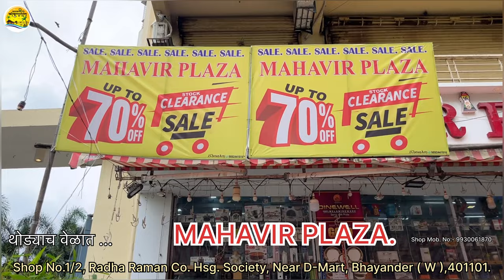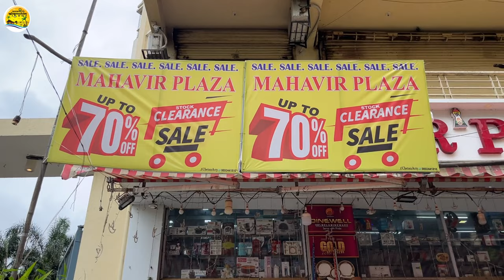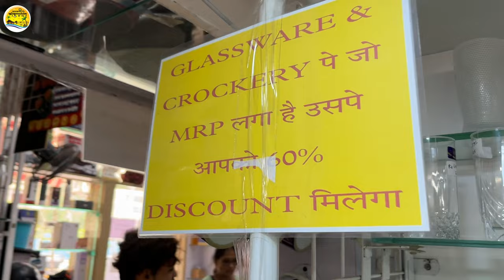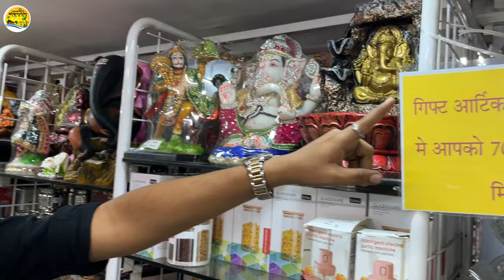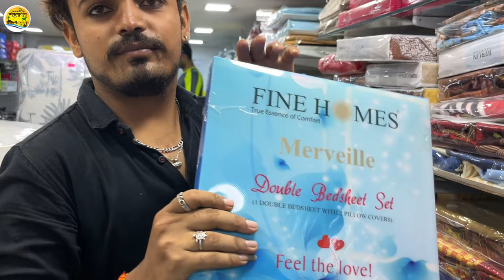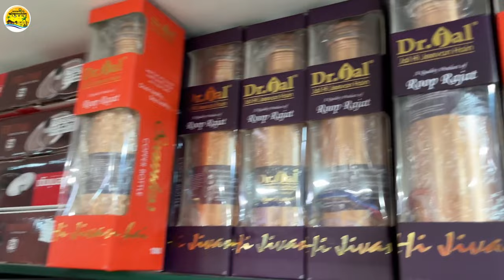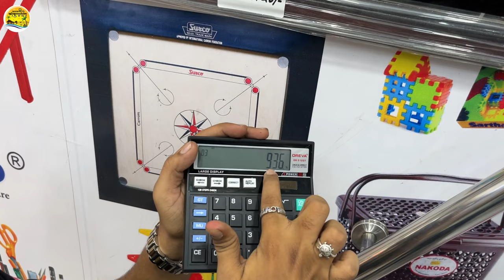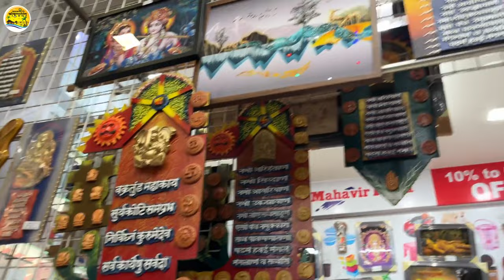Cheapest Shopping UpTo 70% Off | Home Appliance | Kitchen Items | Gift Items | All Branded Products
MAHAVIR PLAZA.
Shop No.1/2, Radha Raman Co. Hsg. Society, Near D-Mart, Bhayander ( W ),401101.
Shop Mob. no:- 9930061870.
Shop Timing :- 10:30am To 09:30pm.
All Day Open Shop.

ह्या व्हिडिओ मध्ये आपण 70% upto सेल पाहिले खुप सारे गृहउपयोगी वस्तु आहेत आणि सर्व वस्तुंवर वेगवेगळा Discount देखील पाहिले अगदी 50%, 60%, 70%, ते 80% Discount देताना आपण पाहिले आहे .
सर्व वास्तु नामांकित कंपनी चे आहेत अगदी long time चालतील असे Products देखील आपण पाहिले हे शॉप भाईंदर पूर्व dmart च्या बाजुलाच आहे स्टेशन वरुन शेअर रिक्षा करून तुम्ही 20 रुपयांत पोहचाल खाली काही Brandded Company चे नाव देणार आहे तुम्ही पाहु शकता Dhanyawad🙏

विशेष आभार :- Mahavir Plaza🙏

Products Name & Discount

Waterfalls Nature's Gifts. upto70%off
Unique Gift Itemes. upto70%off
3D, Photo Frame. upto70%off
Photo Frame. upto70%off
Wall Painting & Wall Poster.
antic frame crystal wall
big watch wall clock
watch clock

God Murtis. upto70%off
Bhagwan Ki Murti Wholesale Bazar.
gift articles & comfort upto70%off
Plastic Bowl.
Glass Bottle upto60%off.
crockery पे जो mrp लगा है उसपे आपको 60% discount मिलेगा
Nouvetta Bottles
nouvetta bowl
green kivvi apple glass
green kivvi glass
green kivvi bottles
wine glass set
juice glass set
whisky glass set
delicate glassware
suruchi non stick cookware
suruchi premium non-stick cookware
nouvetta Bright Th Pl kadhai
Nouvetta TASARA WITH STEEL LIB 24 CM
dinner set
maharaja 72 dinner set
maharaja dinner set
33 psc dinner set
301S09923 tea set
tea set big

स्टीलबॉटल टिफिन और डिनरसेट मे आपको MRP से 60% discount मिलेगा
cello pro 500 bottles
cello bottles
shaligram tri-cook
kitility
thermos
green kivvi bottles thermos
cello pro style bottle

handloom section 80% discount milega
bombay cottons
bombay cotton bed sheet 80% discount
bombay cotton live delightful
fine home
fine home bed sheet
fine home doubl bedsheet set
mafatlal spark bed sheet
mafatlal spark doubl bedsheet set
bombay cotton optima fitted sheet set
bombay cotton hi-life super  king size bed sheet
bombay bedding gift set
raymond home elite
raymond home elite bedsheet
cushion cover
cushion cover parda
cushion cover decoration
cushion cover four psc set
comforter bed sheet
pillow covers
comfortis soft bed sheet
high quality towels
high quality bed sheet
DIGITAL ART COLLECTION
DIGITAL ART COLLECTION bed sheet

non sticky section 55% discount
shaligram tri cook
shaligram triply cookware
sandwich maker
steel masher
pavbhaji masher
potato masher
stanless steel masher
shaligram triply tadkapan
shaligram triply tadka maker
wonderchef granite range 60% discount
wonderchef granite range
best wonderchef non stick pan
WONDERCHEF Aaj ki wonder woman ke liye Granite Range Fry Pan 24cm - 1.8 Litres
Dr.Dal'Jal Hi Jeevan Hoin Roop Rajat
dr.dal copper bottles
dr. dal' jal A Quality Product of Roop Rajat
Dir Dal Jal hi jeevan Hai tow set bottle
PRINCE STAINLESS STEEL
STM PRINCE STAINLESS STEEL Induction Bottom Copper Bottom Plain Bottay
PRINCE STAINLESS STEEL PRINCE STAINLESS STEEL Induction Bottom

wholesale kitchen appliances market
Mumbai biggest cosmetic market
Mumbai saste me kid's toys
cheapest home appliances market in Mumbai lot and sale market Mumbai sabse sasta market
Mumbai wholesale and retail market Mumbai

smart gadgets
smart kitchen tools online shopping
smart home appliances
smart home appliances 2023
wholesale market